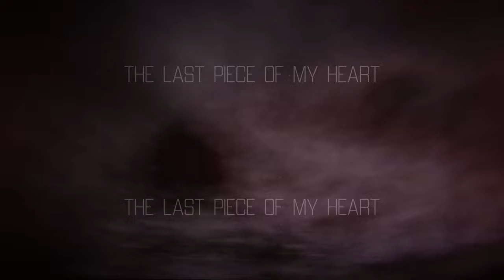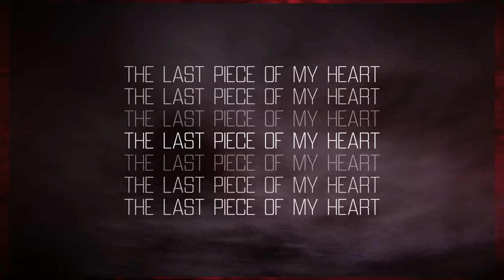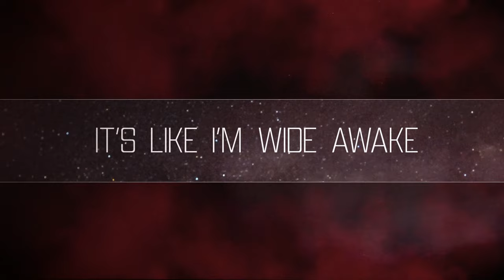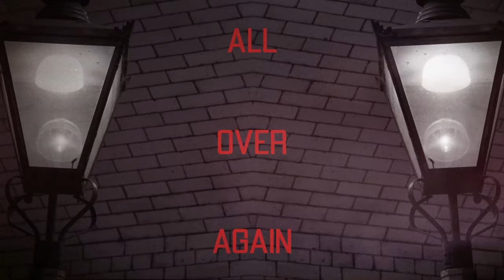Ninety Foot Stone, Out Of My Head Lyric Video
Aptly named, guitarist and songwriter Austin Cole’s project, Ninety-Foot Stone, packs some serious weight – sonically and in terms of those he’s collaborating with on his debut single. Produced by Brian Moncarz (Alice Cooper, Our Lady Peace, The Trews) and featuring Taylor Perkins of Bleeker (vocals/lyrics, The Trews’ Jeff Heisholt (keyboards) and bassist Duncan Coutts and drummer Jason Pierce of OLP, the result is undeniably compelling - a record that somehow captures the dark energy and foreboding mood of 90s era alt. rock and cutting edge 21st-century heavy rock simultaneously.

Lyrics:
I got a little bit of something, but its all in my head
But god its better than nothin, better than cavin in
Get me out, get me out I’m needed, yeah that’s because I’m done dreamin
I’m a wreck I’m only human, its human, I’m breakin

Out of my head, but it ain’t who I am
Yeah, I’m keepin my crown I’m takin
The last piece of my heart worth savin

So, I’ve been pickin up the pieces tryin to find out what fits
But god it’s better than nothin better than losin it
I’m a wreck I’m only human, its human

I’m breakin out of my head, but it ain’t who I am
Out of my head all over again

It’s like I got it all, yeah, it’s like a chemical it’s insane
It’s like a domino and things are fallin in to place
It’s like I’m wide awake, yeah, yeah, I’m so far away from this place
It’s like a leap of faith and things will never be the same

Oh, I’m out of my head, but it ain’t who I am

Video created by LyricVids.com